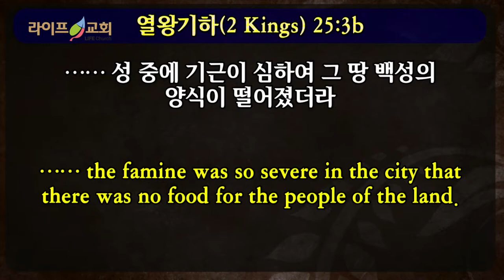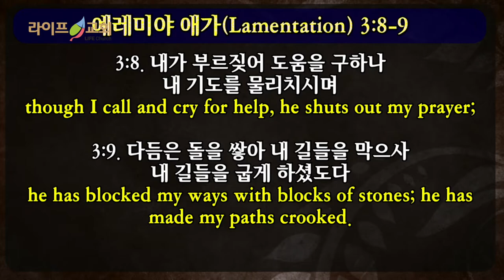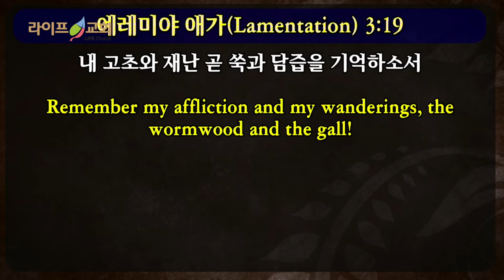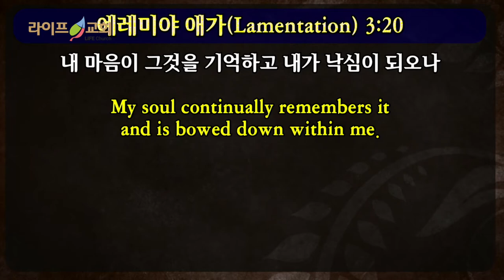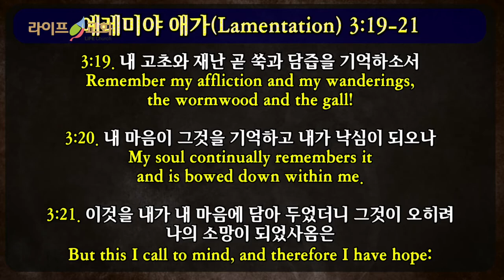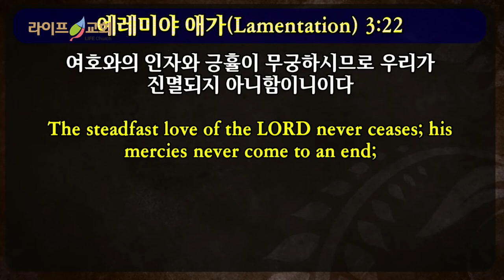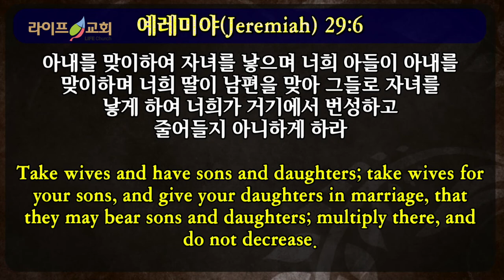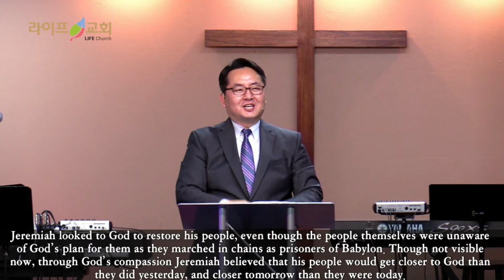2020-03-22 "날마다 새롭게 되는 소망"(애3:19-23)